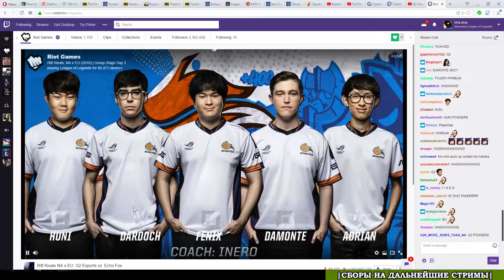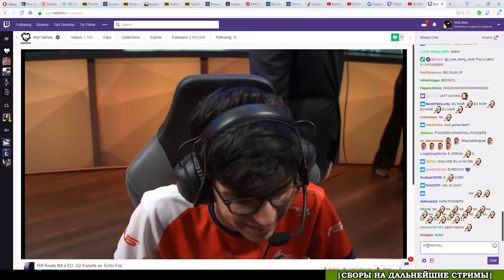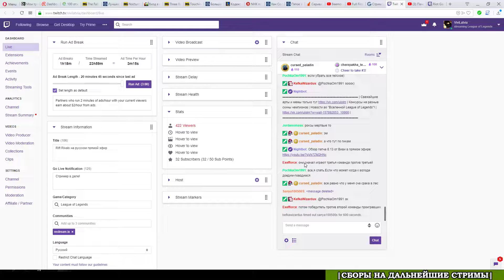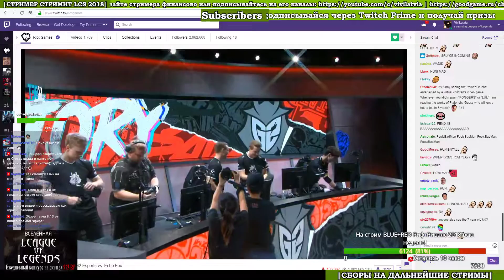G2 vs. FOX | День 2 Blue Rift Rivals | NA LCS vs. EU LCS от Виви